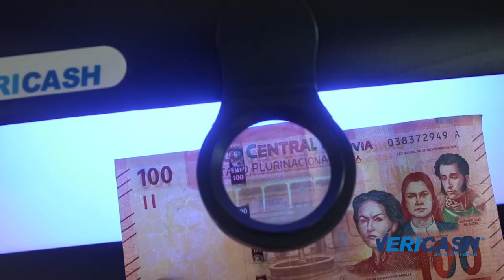LÁMPARA DETECTORA DE BILLETES FALSOS lupa magnificadora